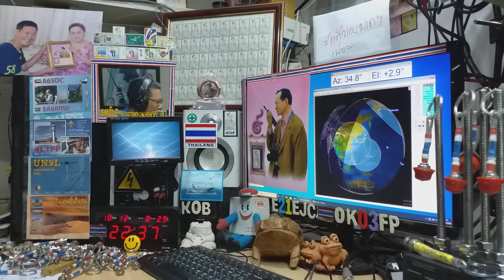JA6PL fm qso with E21EJC on Satellite EYESAT-1 (AO-27) 12 OCTOBER 2020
at 22:36 utc,Thsnks qso cu again